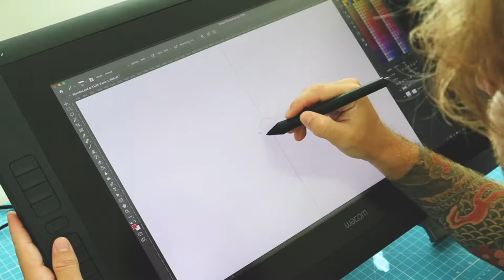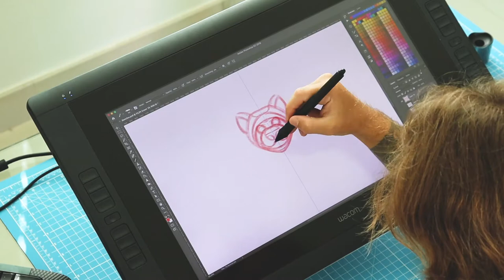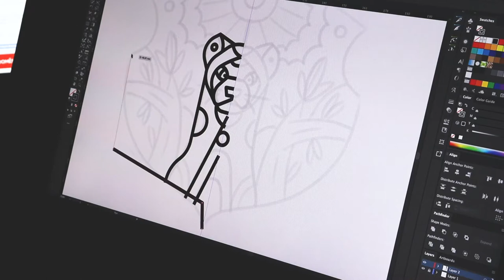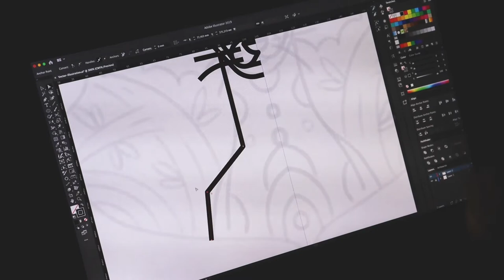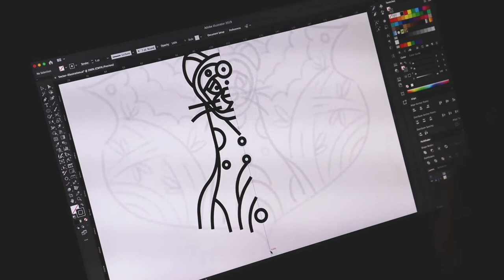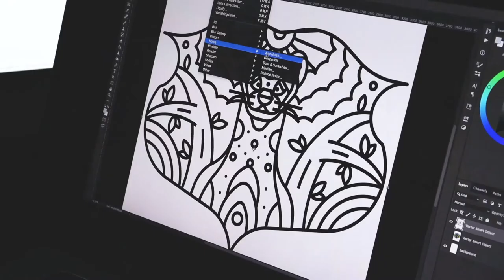Vector Illustration: How I Draw a Ferret | Timelapse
Hey, guys! In this video you will see how I design a vector illustration, start drawing sketches in Adobe Photoshop and finishing in Adobe Illustrator.

Today I'm going to draw a Ferret.

0:00 Sketching Using Symmetry Tool  in Adobe Photoshop
1:31 Refining the Sketches
2:18 Vector Illustration in Adobe Illustrator
4:50 Texturing & Adding Color in Adobe Photoshop